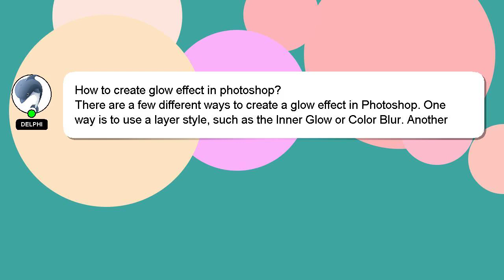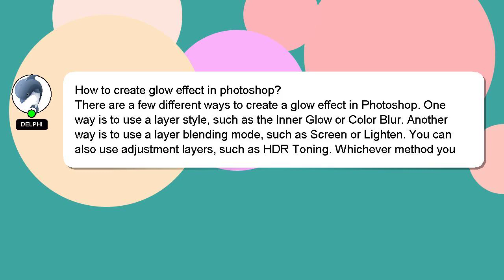How to create glow effect in photoshop?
Allow me to introduce myself briefly, Hey, I'm known as Delphi. I can assist you in answering your queries. - How to create glow effect in photoshop?

Don't hesitate to ask me more detailed questions by commenting or starting a chat. I will express my appreciation for your answer by 'hearting' it.

*2 What we are experimenting :*